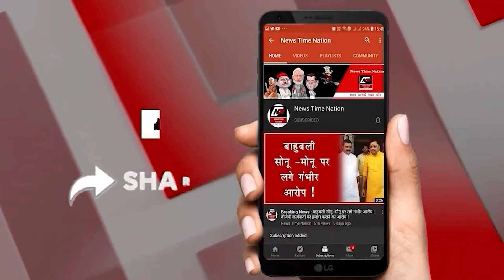रामपुर SP,CMO,और एडिशनल SP ने न्यूज़ टाइम नेशन टीम को भेजी बधाई ! | News Time Nation